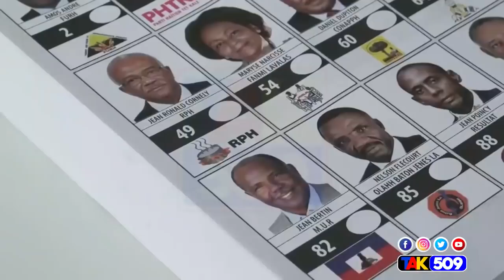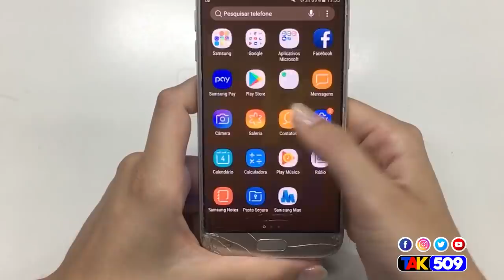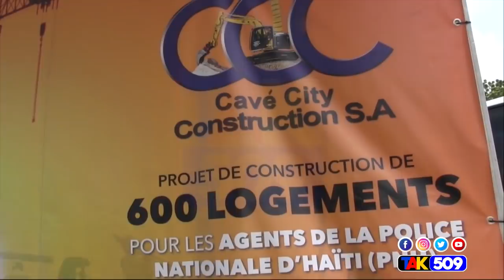JOVENEL FRAPE FÒ. GEN ANPIL AVANTAJ POU DIASPORA YO NAN NOUVÈL KONSTITISYON AN/YANICK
ANPIL FANATIK NAN DYASPORA PALE JODIA DI KISA YO TA SWETE KI CHANJE NAN PEYI A